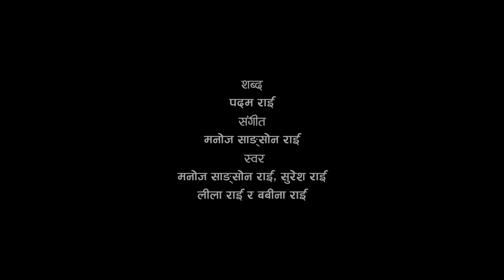Bungwakha Welcome Song | सेवा ओनइ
सायातुप छाम

छाप्कावाः पदम राइ
धुना पाक्कावाः मनोज साङसोन राइ
छाम लुकावाचिः मनोज साङसोन राइ, सुरेसपायल राइ, लिला राइ कि बबिना राइ ।
सेवा ओनइ
सेवा ओनइ
सेवा ओनइ
बुङ्वाखाडा सेवा ओनइ
किरावा य़ङ काखिप, काछाप
मामाय़ङ सोम कातुक
झाराडा सेवा ओनइ ।

डिवा-डिमा, पापा-मामा
ड़क्छा-बुवा, छेत्कुमा-माक्छा
नाछोक्छा-नाछोक्मि
यावाकुवा, निछाचिडा
छुक फाङ्सा सेवा ओनइ ।

वारोङ-वात्तोङ तावाङचिडा
टाङ कुङ्सा सेवा ओनइ
सुम्दिमा सेवा ओनइ
पारुहाङ सेवा ओनइ
झाराडा आलाङ्ने सेवा ।